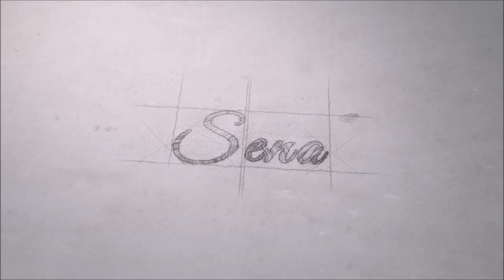Simli Evadan Minyatür Oje Yapımı | Simli Evadan Anahtarlık Yapımı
sim,
simli eva,
simli evadan minyatür,
simli evadan minyatür oje yapımı,
simli evadan anahtarlık yapımı,
anahtarlık,
anahtarlık süsleme,
minyatür,
minyatür eşyalar,
minyatür süsler,